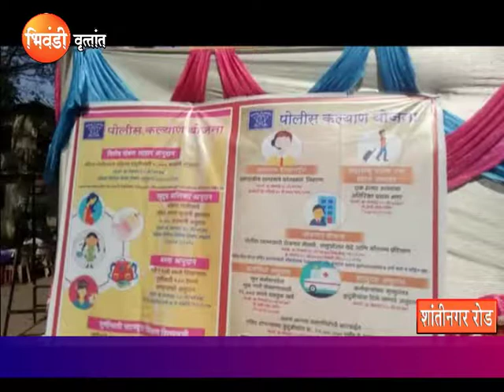Rojgar Melava Final 1.12.2018